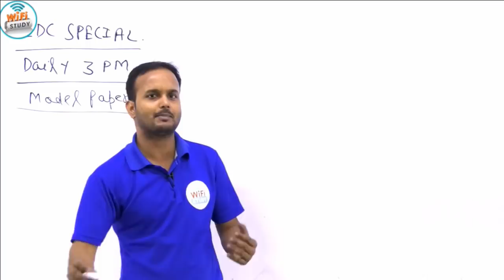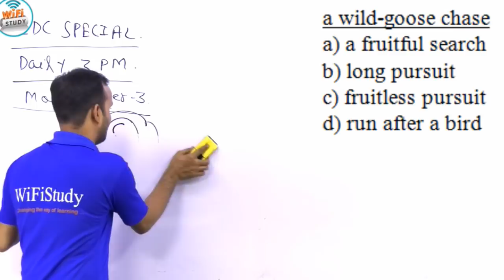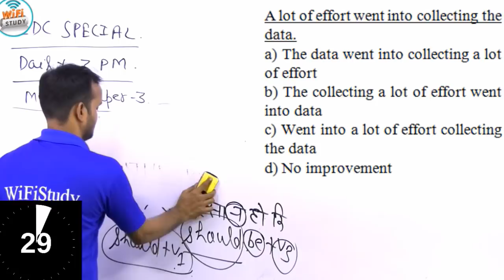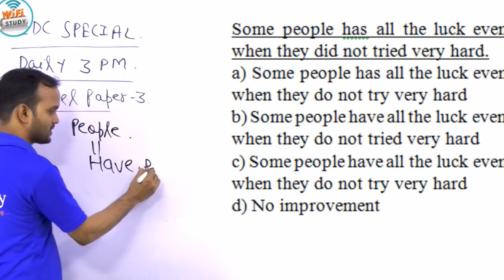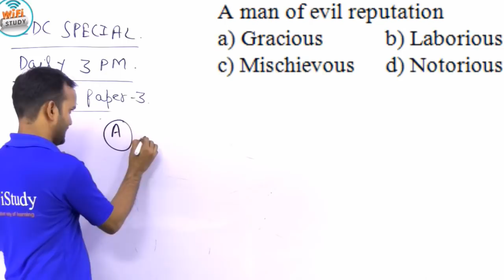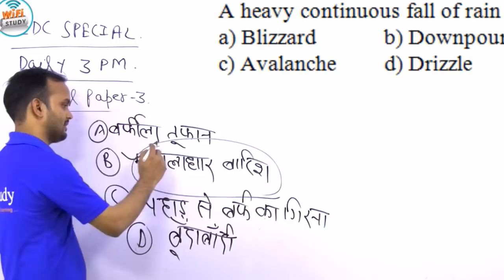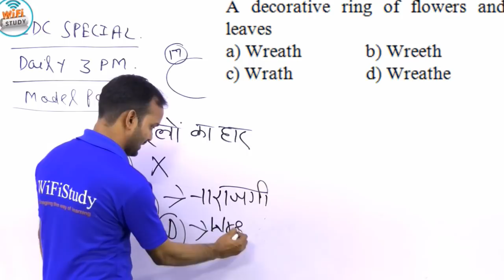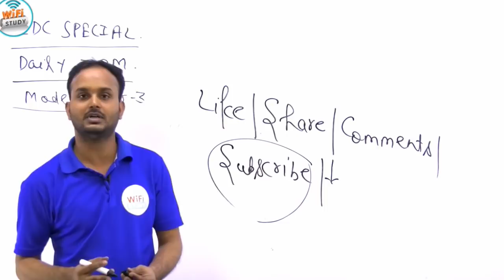3:00 PM - English for Rajasthan LDC,RAS Exams by Sanjeev Sir | Day#56 | Expected Question paper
3:00 PM - English for Rajasthan LDC,RAS Exams by Sanjeev Sir | Day#56 | Expected Question paper

8 AM - Current Affairs by Bhunesh Sir
8:30 AM - Vocab by Bhunesh Sir
9 AM - The Hindu Analysis by Manvendra Sir

Railway Crash Course:
9:30 AM - Railway Current Affairs by Bhunesh Sir
10 AM - RRB Reasoning by Hitesh Sir
11 AM - RRB Maths by Sahil Sir
12 PM - RRB GK by New Faculty

Rajasthan LDC:
1 PM - Maths/Reasoning by Sahil Sir
2 PM - GS by New Faculty
3 PM - English by Sanjeev Sir

SSC:
5 PM - English by Harsh Sir
6 PM - GK by New Faculty
7 PM - Reasoning by Hitesh Sir
8 PM - Maths by Naman Sir

RRB PO/Clerk:
9 PM - Reasoning by Hitesh Sir
10 PM - Maths by Naman Sir

Defence Special:
4 PM - GS by New Faculty
11 PM - English by Sanjeev Sir

Technical Classes (Sat-Sun):
12 PM to 3 PM - Mechanical
3 PM to 6 PM - Civil
6 PM to 9 PM - EE/EC